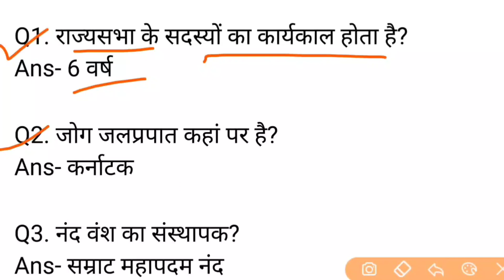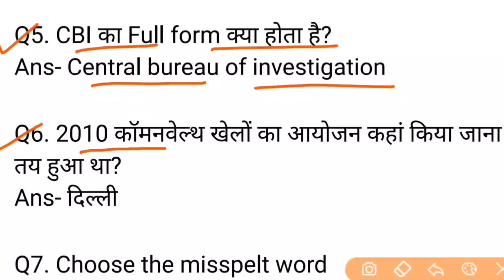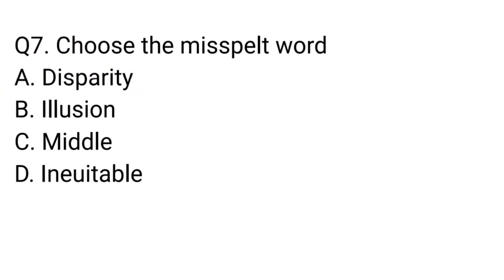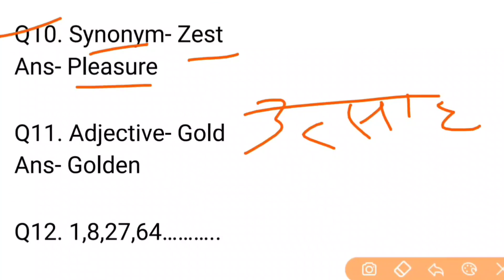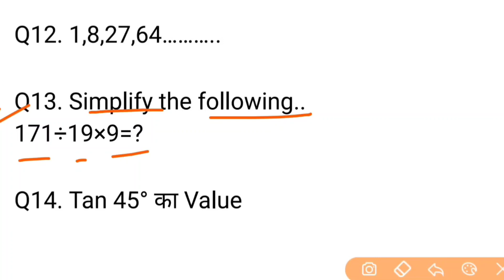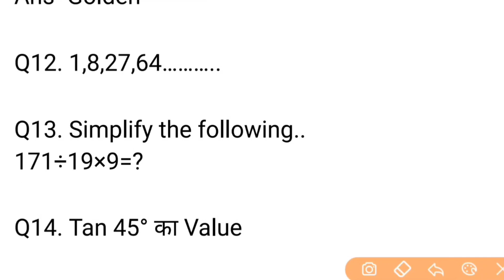Airforce XY Today Exam Analysis | Airforce 13 July 2nd Shift Question |Airforce Today Question paper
आप सभी का स्वागत है हमारे You Tube चैनल तैयारी GK पर🙏🙏🙏

आप सभी दोस्तों से एक छोटी सी Request है अगर मेरे Channel पर पहली बार Visit  किए है तो please Channel को Subscribe कर ले और Bell notification को‌ On  कर ले जिससे कि आपको आने वाली New Update आपको सबसे पहले मिले और मेरा पढ़ाया हुआ पसंद आ रहा हो तो Please वीडियो को Like करे और अपने सभी दोस्तों को Share करें🙏🙏🙏